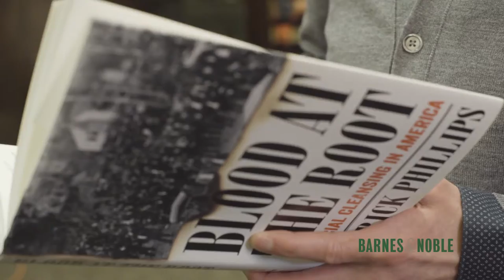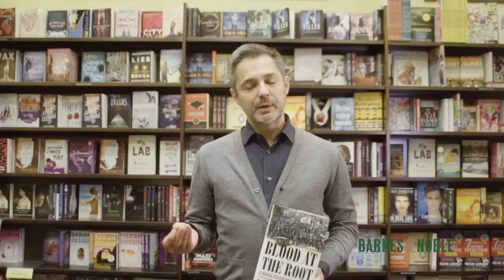Barnes & Noble Discover Great New Writers Award Finalist: Blood at the Root by Patrick Phillips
B&N Discover Great New Writers Reader: Craig Bartz